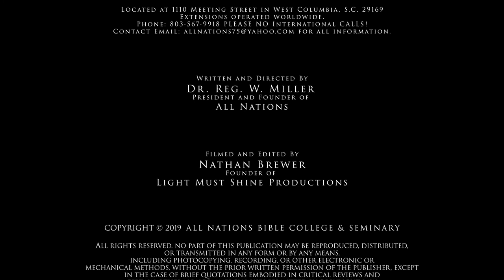Homiletics - The Art of Preaching - Lecture Three